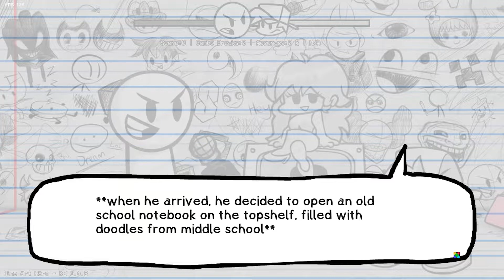VS SKETCHY FULL WEEK | REMASTERED | FRIDAY NIGHT FUNKIN'